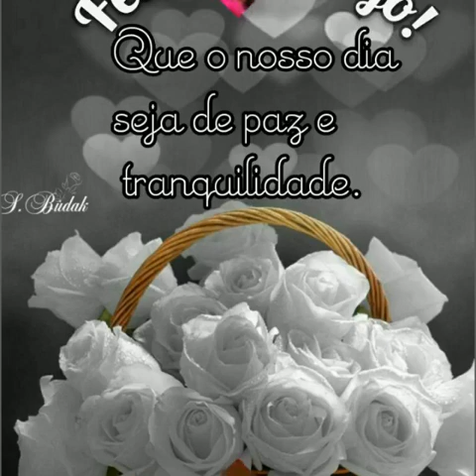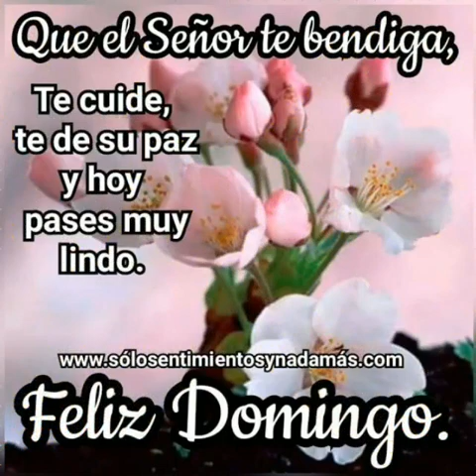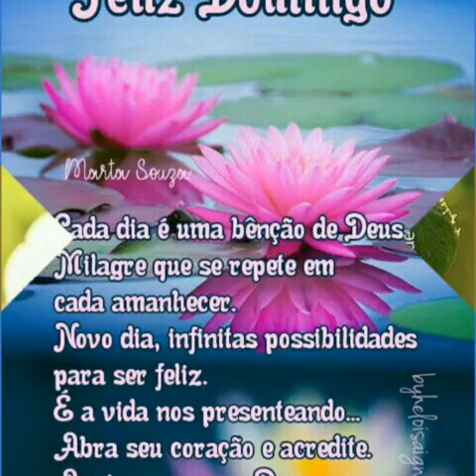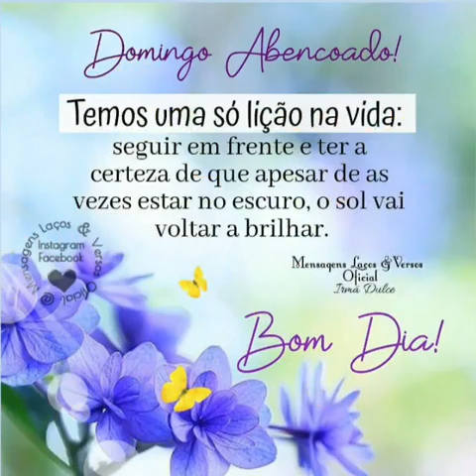mensagem de bom dia feliz domingo